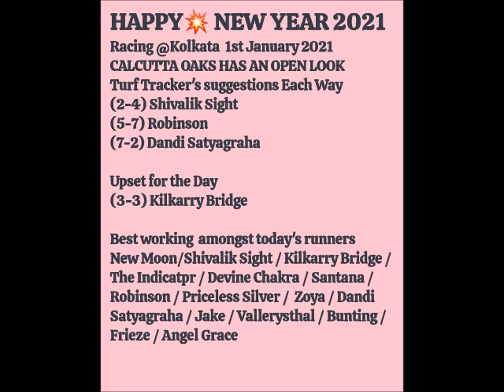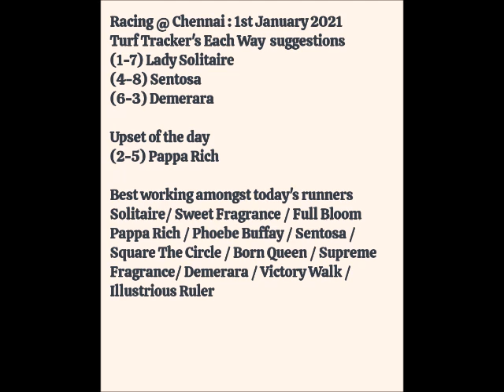HAPPY NEW YEAR 2021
I wish you ALL A VERY HAPPY AND A PROSPEROUS NEW YEAR 2021. I bring you tomorrow 1st January 2021 my racing suggestions for CALCUTTA and MADRAS RACES